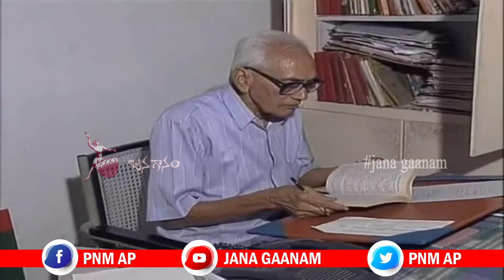ARUNANJALI O NANDURI / NANDURI PRASADARAO / JANA GAANAM / PRAJANATYAMANDALI / PNM SONGS / జనగానం